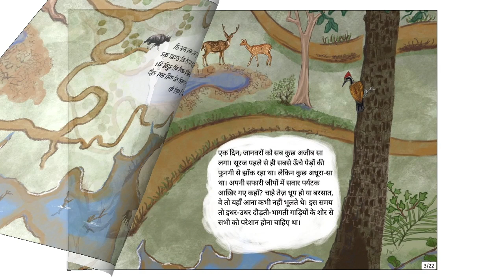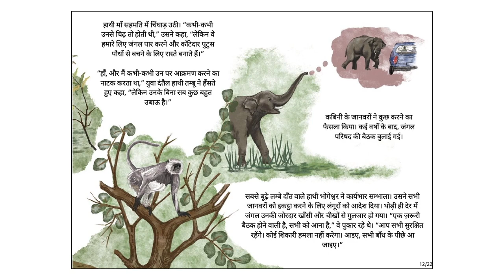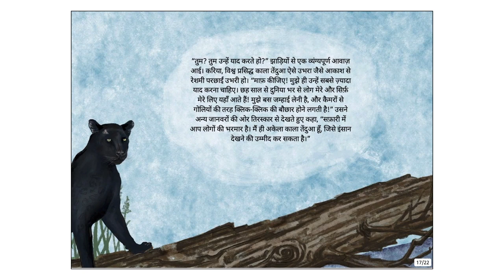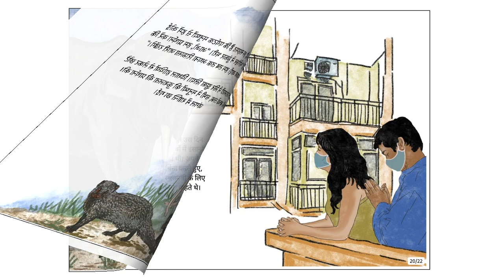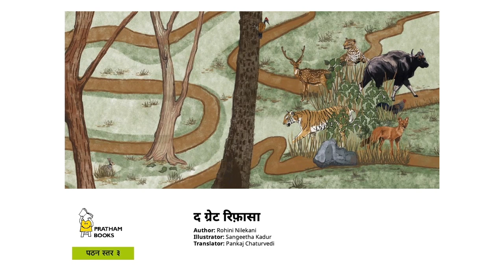द ग्रेट रिफ़ासा (The Great Rifasa) - Hindi Stories for Kids - Pratham Books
Nothing seemed right in the Kabini forest — the monsoon hadn’t come and the human tourists in their safari jeeps seemed to have disappeared as well. The animals of Kabini get together to begin their own safari. A fun story, from a unique perspective, about the far-reaching impacts of the COVID-19 pandemic.

Original story ⁠The Great Rifasa⁠ by ⁠Pratham Books, ⁠Written by ⁠Rohini Nilekani, ⁠Illustrated by ⁠Sangeetha Kadur, ⁠Translated by ⁠Pankaj Chaturvedi⁠